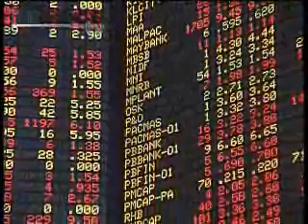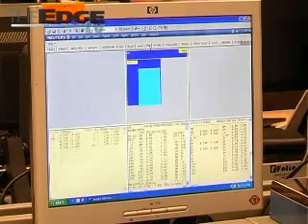Closing: Bursa shares end lower ahead of long weekend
Share prices, reversed earlier gains, to close lower on Bursa Malaysia as investors locked in profits ahead of long weekend, a dealer said.